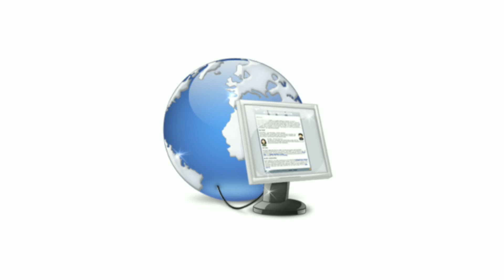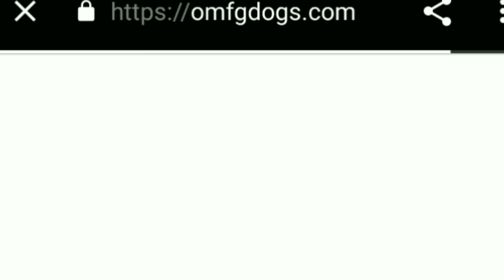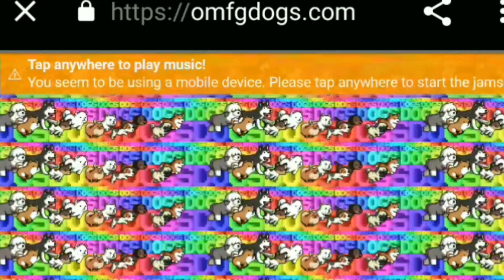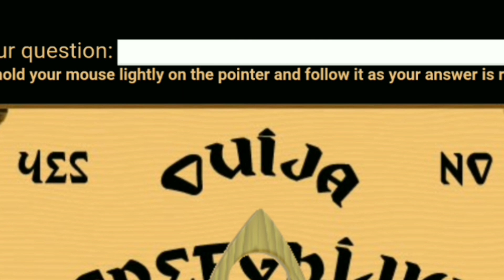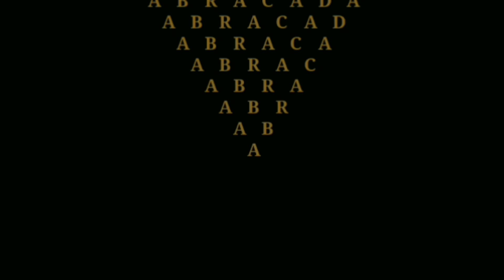इंटरनेट की 5 रहस्यमय websites | 5 Unsolved and Mysterious sites on the internet